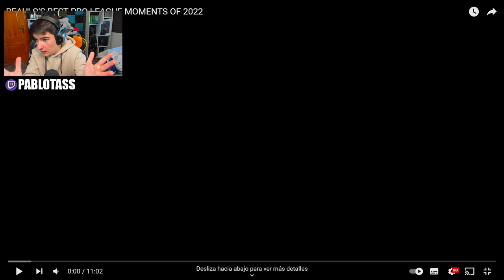🔥MEJORES MOMENTOS de BEAULO COMO PRO 2022 | RAINBOW SIX SIEGE | Solar Raid | Pablotas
⏩En este Gameplay de Rainbow six siege en Solar Raid: 🔥MEJORES MOMENTOS de BEAULO COMO PRO 2022
► ¡Sígueme!